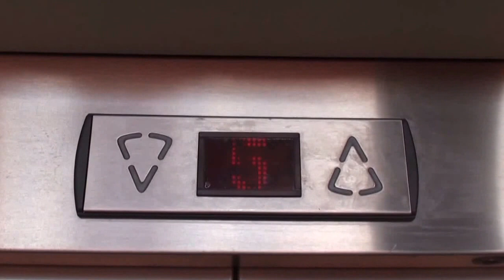Keep the Ball Alive 2014